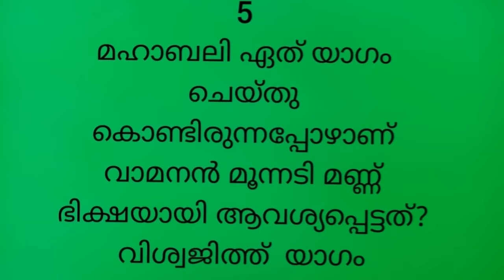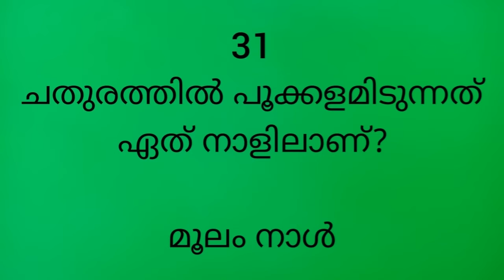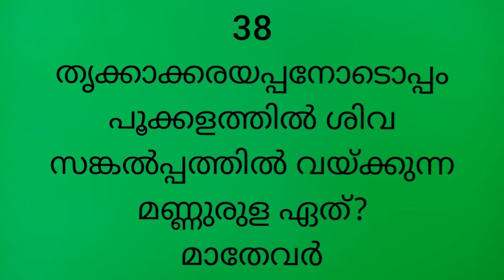onam quiz/ഓണം ക്വിസ്